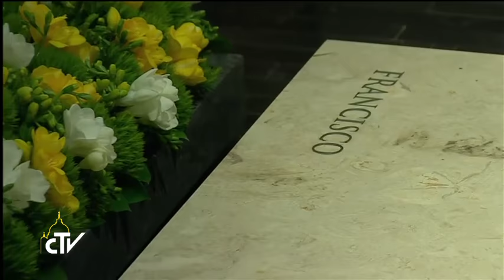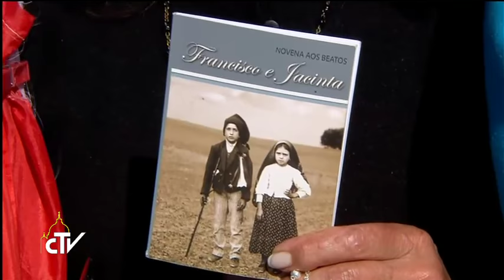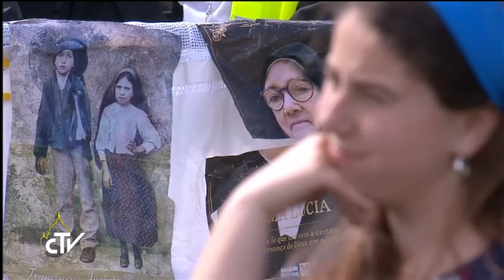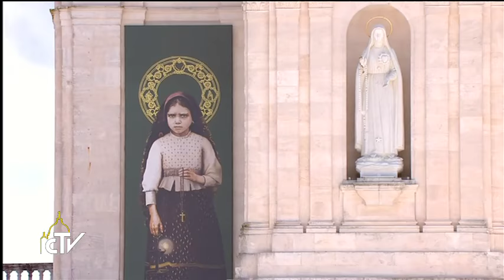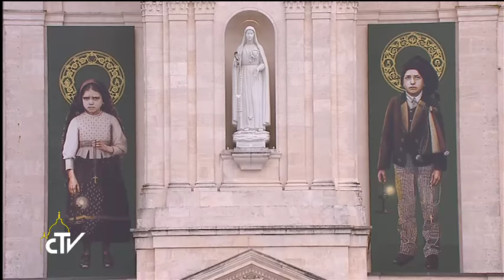2017.05.13 - Celebration of Holy Mass with the canonization of Jacinta and Francisco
WITH COMMENTARY - Local time 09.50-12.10 - Pope Francis celebrates Holy Mass with the canonization of the little shepherds Jacinta and Francisco.